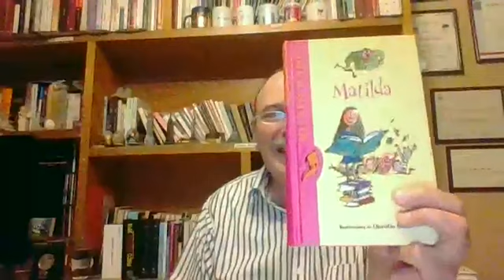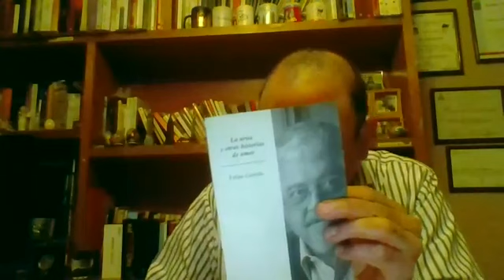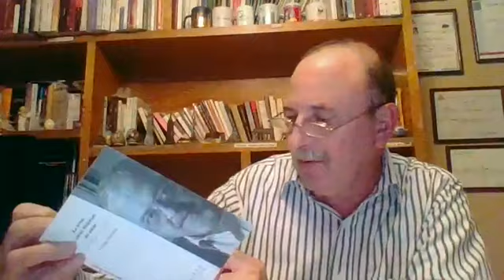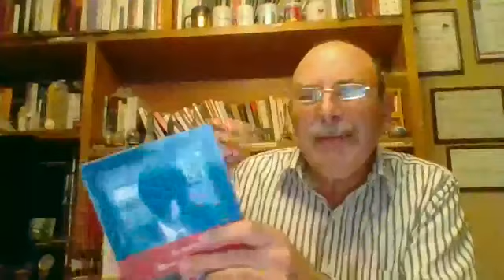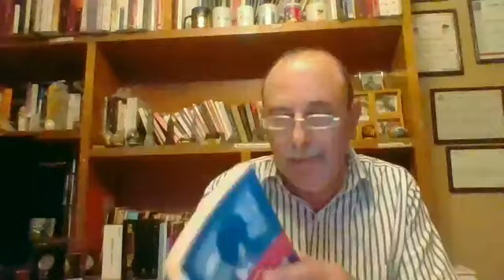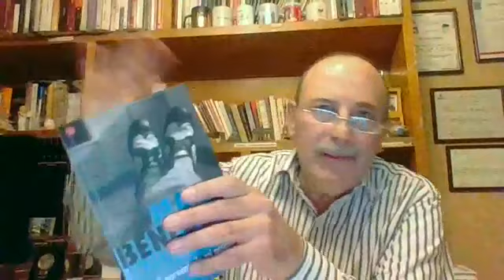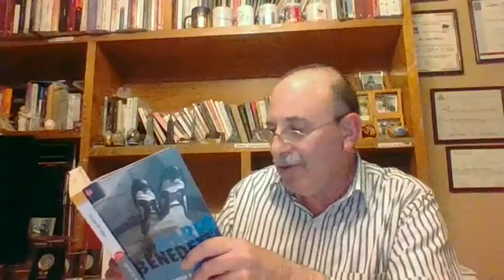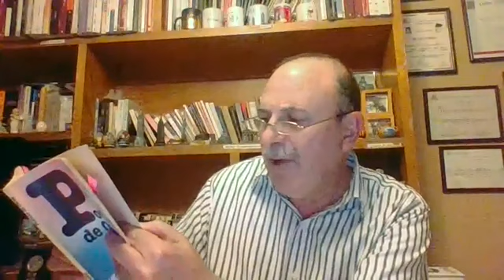"Entre libros y cuadernos". Programa 11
Velada literaria. Citas, anécdotas y poemas. Mario Benedetti, León Tolstói, Óscar de la Borbolla, Felipe Garrido, Roald Dahl, Alexander von Humboldt.